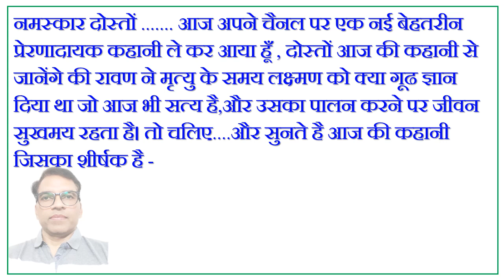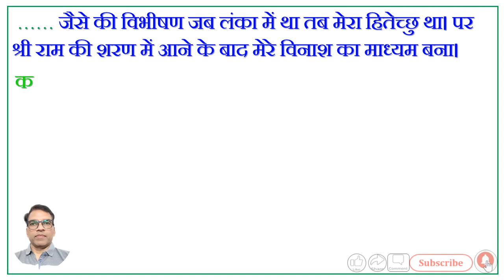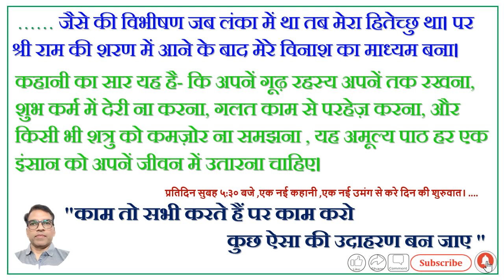# Motivational Story# भगवान राम भी ,रावण से कौन सी सीख लेने को कहते है ? # Motivational Video